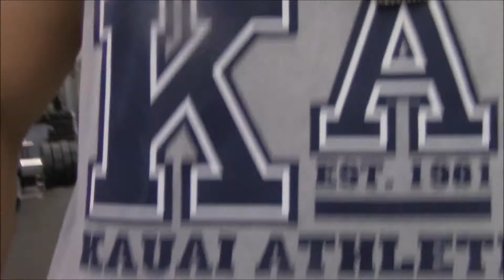FREAKIER BY THE DAY EP 9 BOULDER SHOULDERS W BRAD new PR!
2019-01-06 FREAKIER BY THE DAY EP 9 BOULDER SHOULDERS W BRAD new PR!